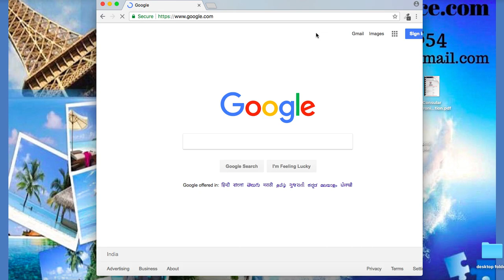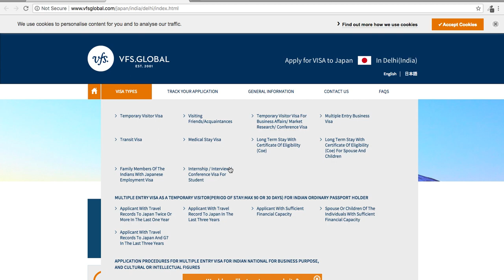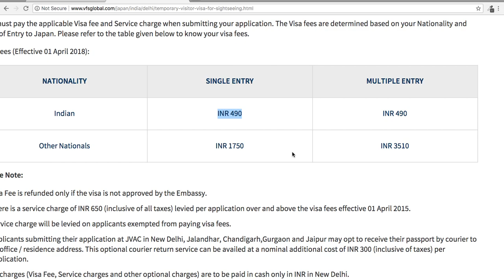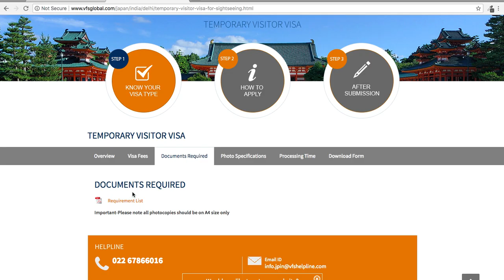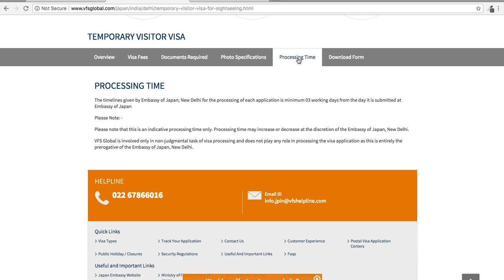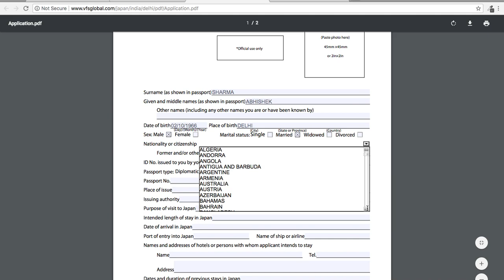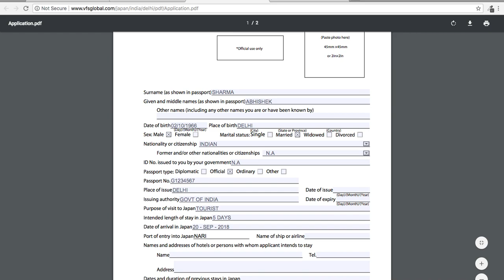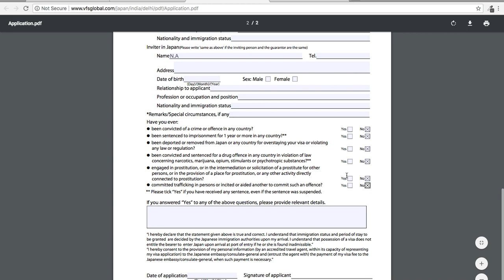APPLY FOR JAPAN TOURIST VISA STEP BY STEP BY ABHISHEK SHARMA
in this vedio we have discribed and dicussed  how you can apply for japan tourist visa at vfs japan new delhi india.